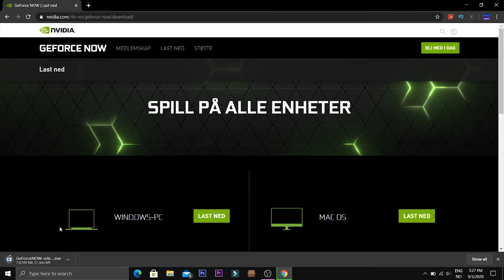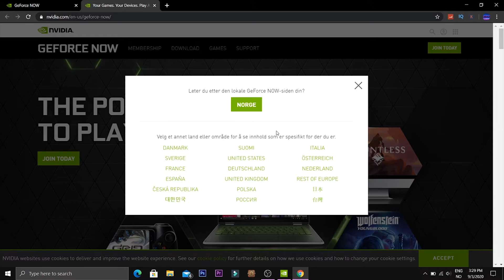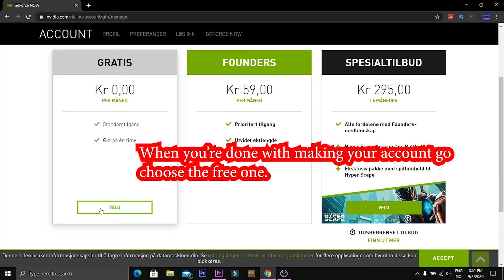HOW TO GET 0 PING + 200 FPS + NO LAG IN FORTNITE